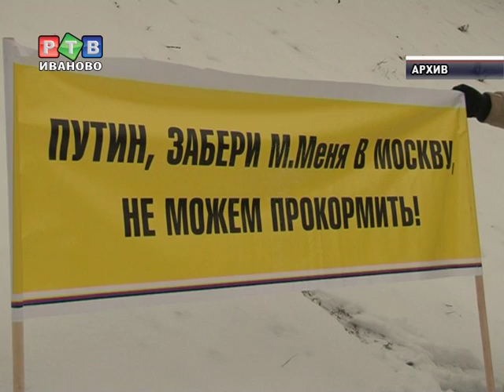М.Барщевский: "Нет ощущения независимого суда"